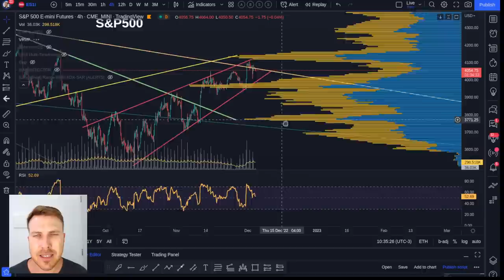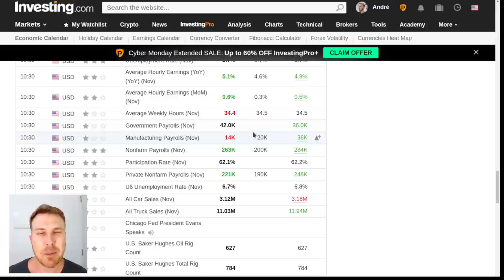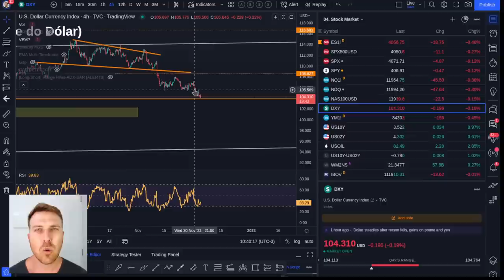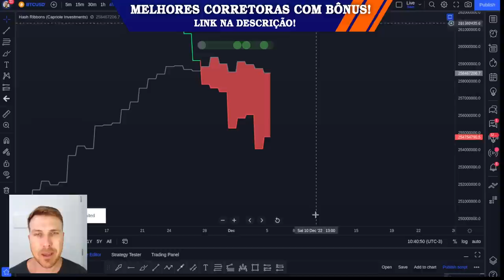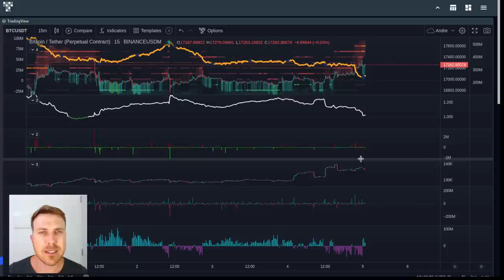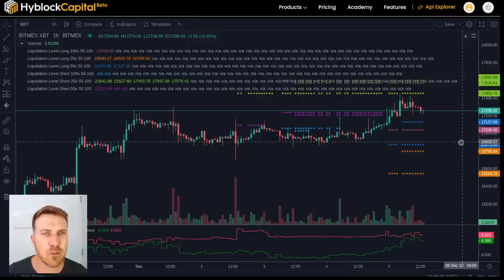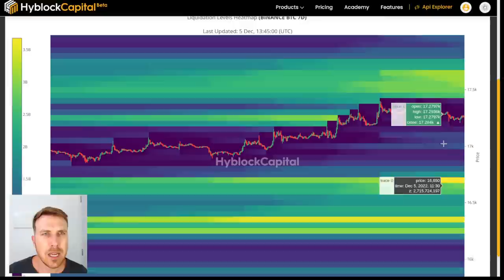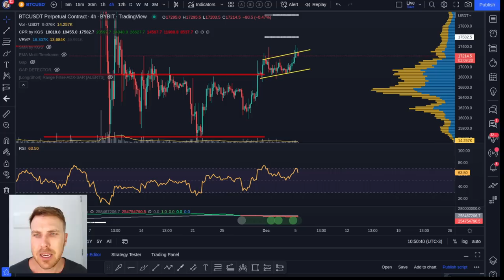BITCOIN: AINDA VIVO SHORT! [Fiquei maluco..!?]